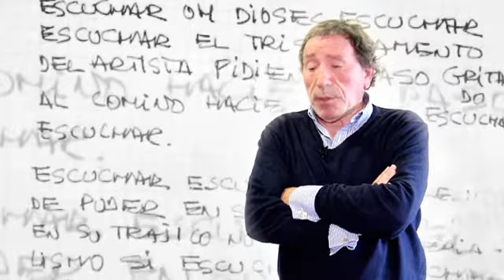'ZARAGOZA: VISUAL SYMHONY' · FÉLIX ANAUT · CAJALÓN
"ZARAGOZA VISUAL SYMPHONY. EL SONIDO ETERNO DE LA PINTURA" es un audiovisual sobre el proceso de creación del proyecto artístico de Félix Anaut en colaboración con Gonzalo Alonso y Marta Almajano.

Comisarios de la exposición: Carlos Buil, Ricardo Marco y Henry Carey Good / Patrocinador: Caja Rural de Aragón (Cajalon) / Realización: José Ángel Delgado / Imagen: Marisa Fleta / Con la colaboración de: David Arenas

Músicos: Gonzalo Alonso, piano y composición / Marta Almajano, soprano / Juan Bernués, violín / Alberto Tundidor, violín / Miguel Zarazaga, viola / Pilar Juan, cello

Zaragoza, 2011